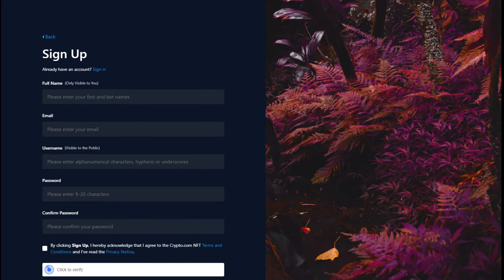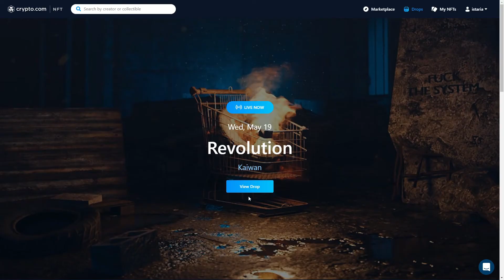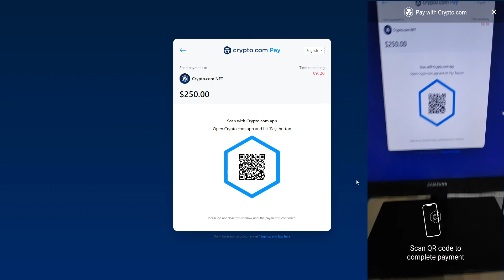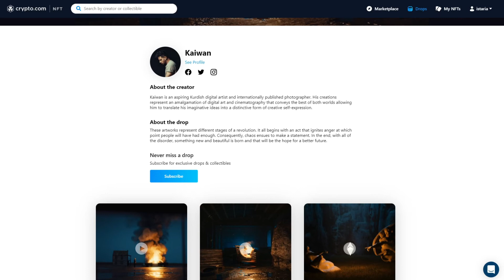How to use the Crypto.com NFT platform | Fintech Tutorials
Almost all current cryptocurrency tokens are fungible, which means they're completely interchangeable with the same type of token. This is not the case with a newly emerging token type, the non-fungible token, however.

In this video, we're going to take a quick look at the Crypto.com NFT marketplace and how to use it.